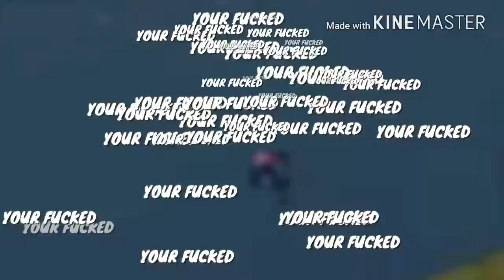GTA ,The Closes Race I Had